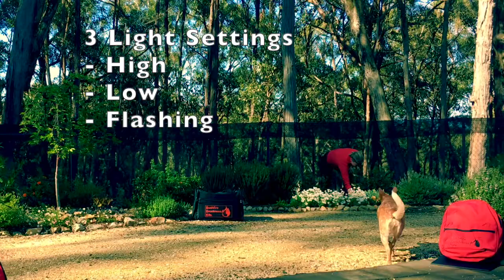Headlamp / Torch Bushfire Readiness Kits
These Headlamps come as standard in every Bushfire Readiness Kit (1 or 2 in the small kits and 4 in the Large Kits, with lots of great features and perfect for keeping your hands free, while your path is lit.
 - Wide comfortable, adjustable elastic head-strap,
 - lamp beam on adjustable hinge for aiming in the direction you want,
- comes with 3 AAA batteries included,
 - 3 settings; high, low and flashing,
- Waterproof,
- Foam padding where lamp connects to forehead
- Affordable and durable, perfect for any emergency kit or hundreds of other uses.